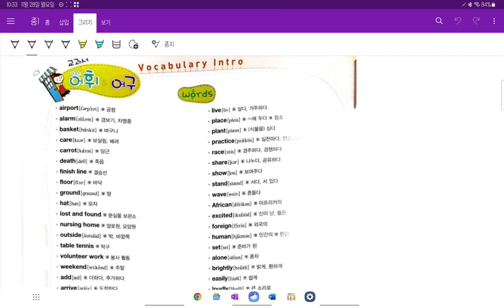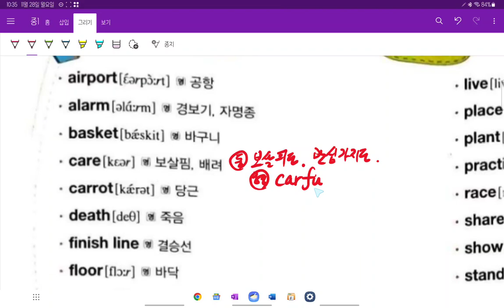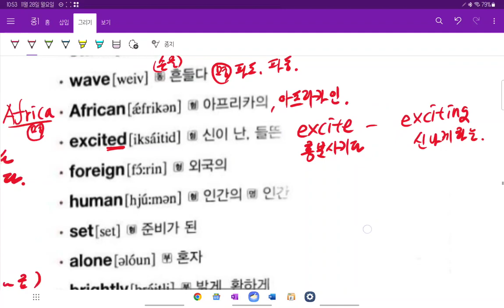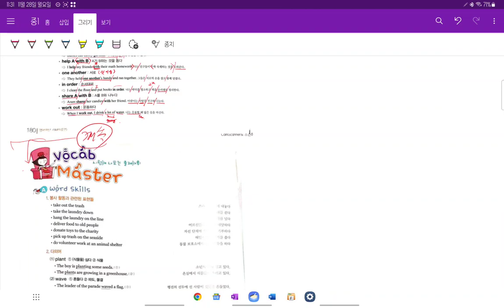중1 2022 현일중 시사박 8과 내신대비 1